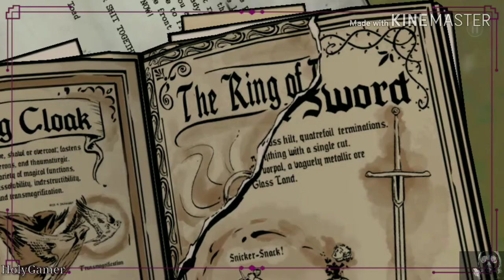The Wolf Among Us Gameplay ● Episode #3 ‛ A Crooked Mile ’ ● Part #1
Story Mode Gameplay

Episode 3 , Part 1 , A Crooked Mile

Mobile Game,